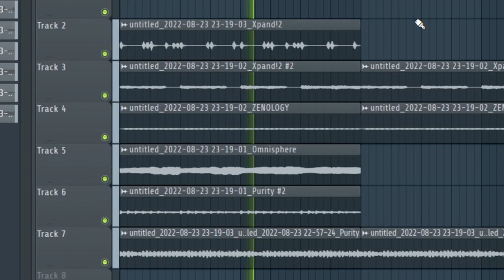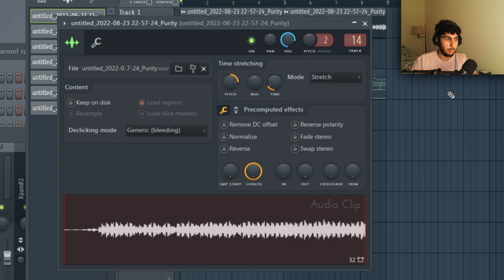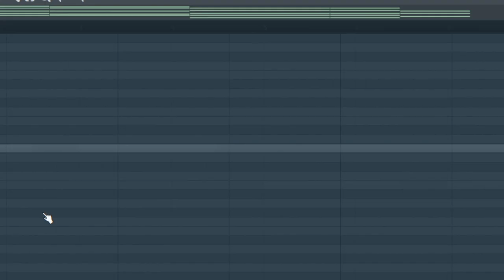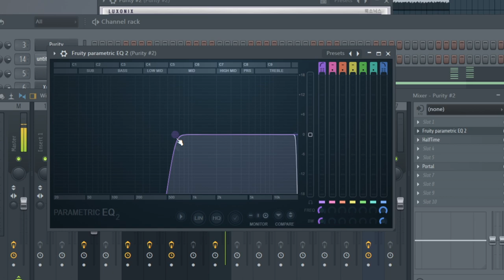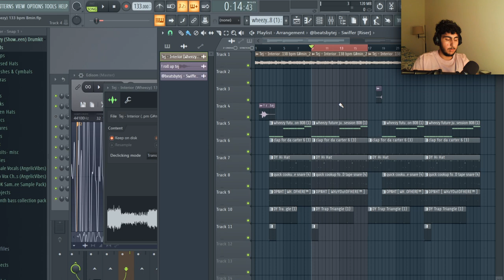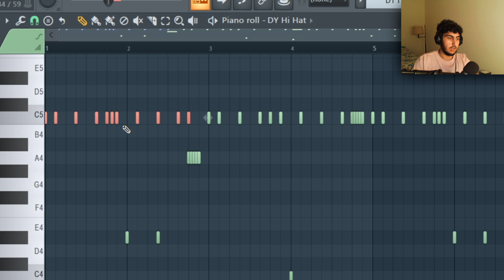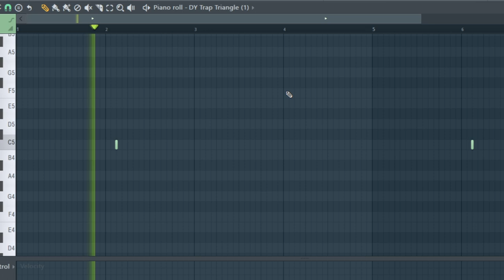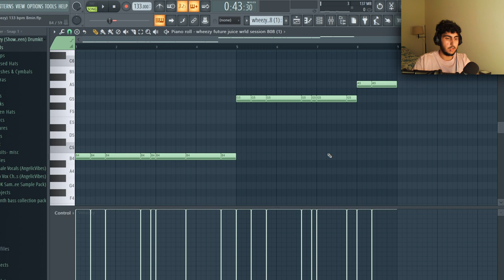How WHEEZY Makes His SIGNATURE BEATS | FL Studio 20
What's up, in this video I'm going to be showing y'all how to make get the signature Wheezy bounce on your beats in FL Studio.

Timestamps:
0:00 Intro
0:13 Sample Preview
0:35 Sine Lead
1:47 Brass Section
2:30 Lower Brass
2:49 Strings
3:30 Piano
4:03 Sub Bass
4:22 Loop Arrangement
4:33 Finished Beat Preview
4:48 Adjusting Loop
5:04 Clap
5:17 Snare
5:57 Hi Hat
6:55 Open Hat
7:20 Perc & Vox
7:39 808
8:20 808 Mixing Tip
8:32 Outro
8:41 Finished Beat